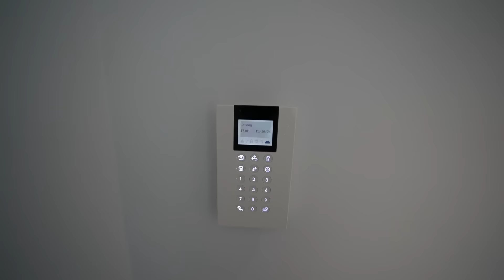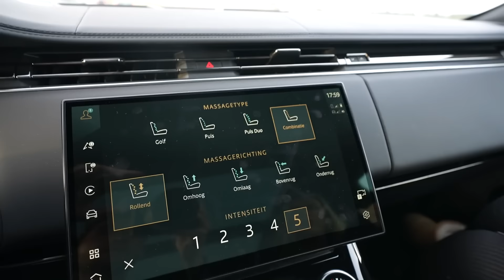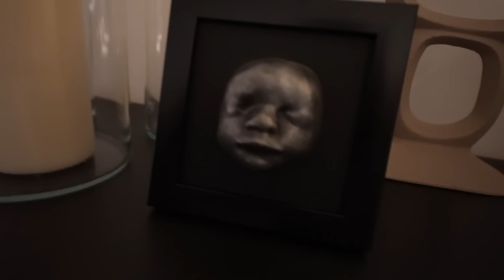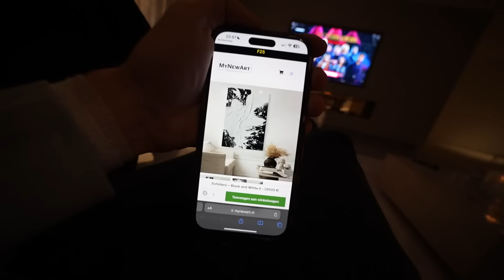HIER KOMT DE 2E VERDIEPING & IK KRIJG EEN BEKENDE LEENAUTO!